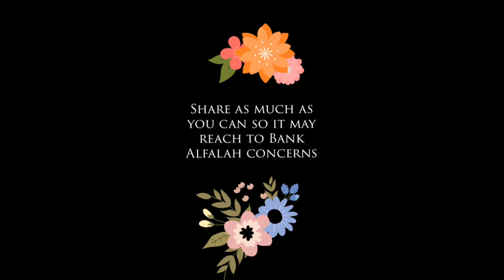Bank Alfalah doesn't support IESCO billing | Bank Alfalah Application.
Bank alfalah is a leading bank in Pakistan like all other banks accept billing payments i.e GAS, PTCL, ELECTRICITY etc . It must accept Electricity bill payment of Islamabad company but it dosent.